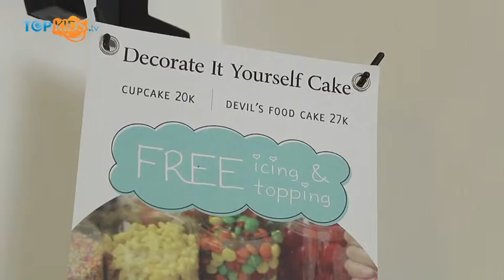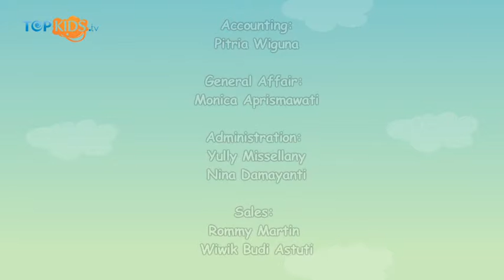Berkreasi Dengan Kue Kesukaanmu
Sobkids, ada suka bantuin mama membuat kue? Atau kalian juga suka menghias kue? Atau cuma suka makan kue aja nih?

Di Jakarta, ada sebuah toko kue yang bukan cuma menjual kue buatannya, tapi juga membuat kegiatan "Kids Cake Decoration". Namanya Parish Cake Shop.

Dengan mengikuti kegiatan ini, sobkids bisa belajar menghias kue dengan menggunakan peralatan yang sudah tersedia. Asyik ya...

Salam Topkids!